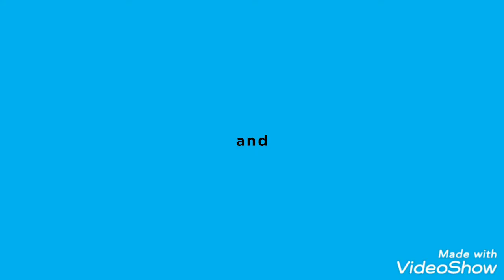Men's swimwear briefs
vilebrequin is french luxury brand specializing in swimwear and ready to wear for men and women vilebrequin has been cultivating the art of swimwear for more than 45 years as illustrated by its womens bikini bottoms unparrelleled manufacturing unique designs chic and exotic patterns